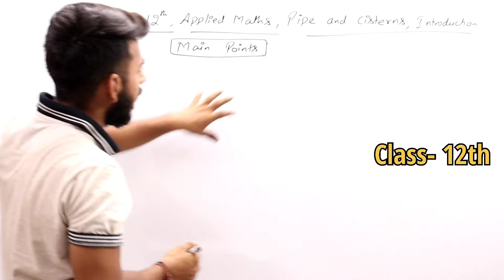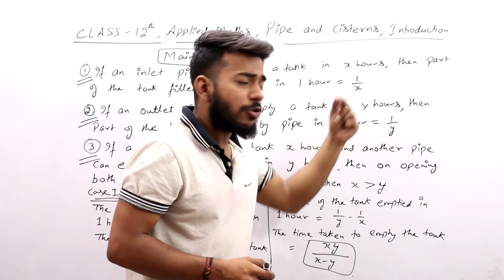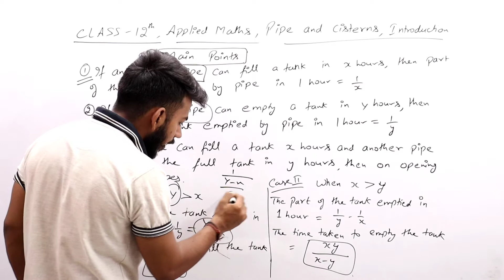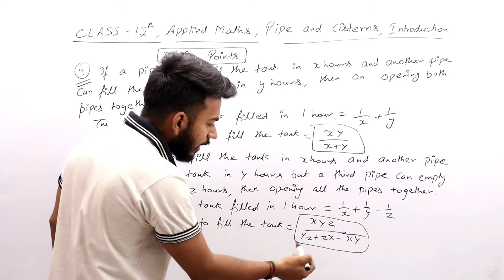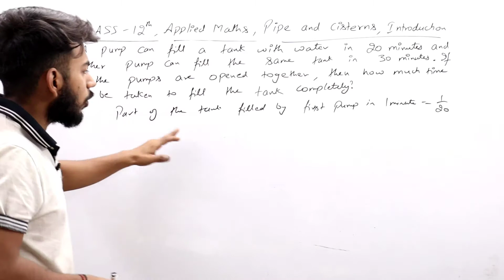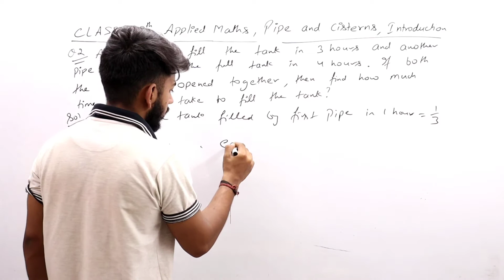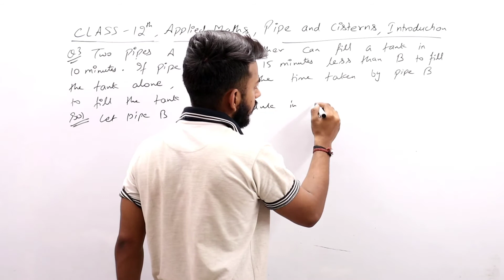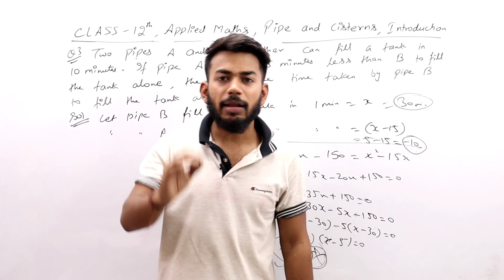Class 12th Applied Maths | Pipe & Cistern | Introduction | Part- 4